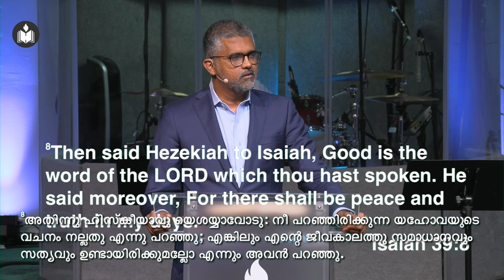Being a Conduit | Joe Pullampally | Hebron Oklahoma